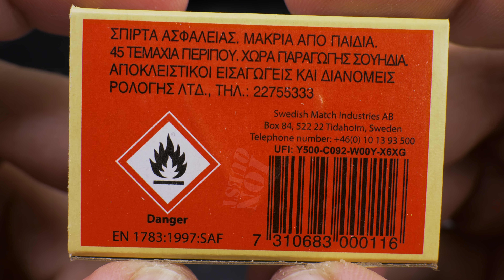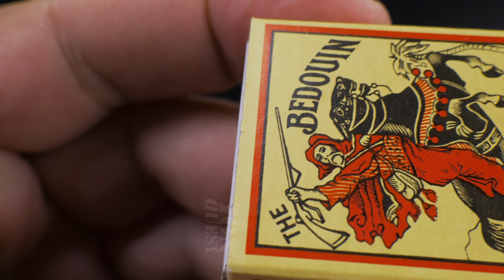Victorinox Swiss Army Knife Survival Hacks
Survival Hacks and Tricks with Victorinox Swiss Army Knife.

Victorinox Swiss Army Knife Survival Tips and Trick with Can Opener. Useful Functions of the Victorinox sak only a few people know about.

New video with Swiss Army Knife Hacks, Tricks and Mods.

Check it, buy it, post it and tag it

Any questions?

Do not attempt! Our videos are made for demonstration and entertainment purposes only. If you attempt to do what is shown in the videos, you try at your own risk. Be safe and be aware of your environment.